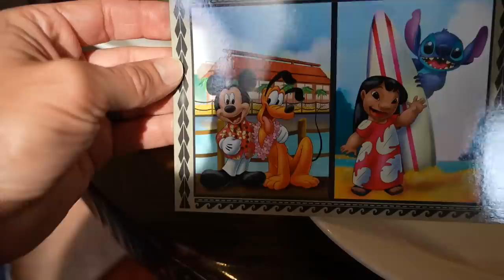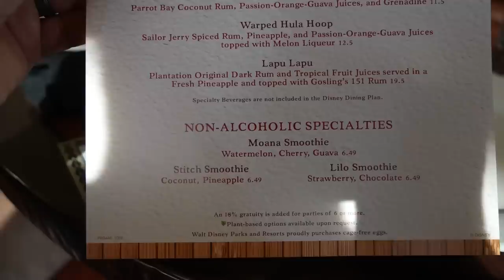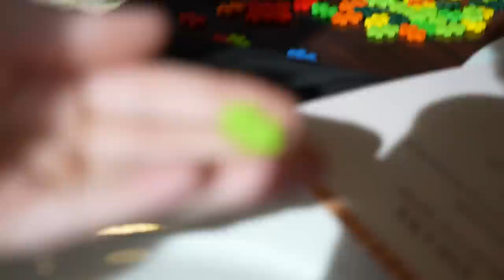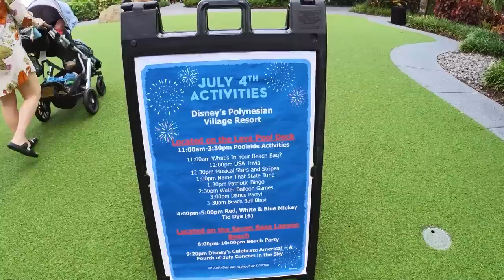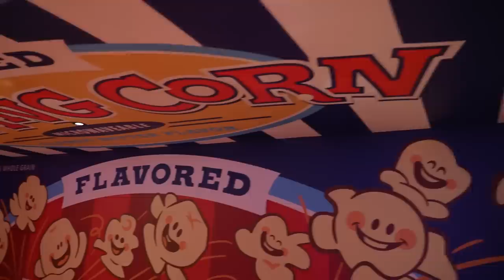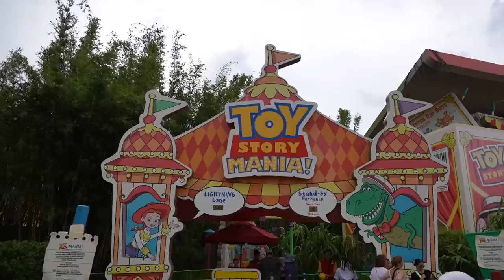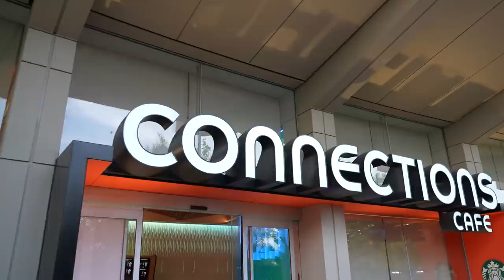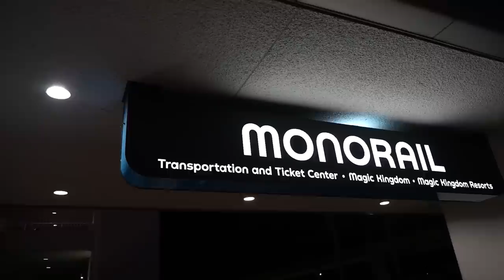Disney Polynesian Staycation Day3! | 2 Buffets In 1 Day, Hollywood Studios, Pool Day & Fireworks!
Today's vlog was our last full day of our Disney's Polynesian staycation! We start our day with breakfast at Ohana in the Polynesian, which was really good and the character interactions were even better! Then we head to the pool for a little swim and a few rides down the volcano water slide! Afterwards we head over to Hollywood Studios for some more rides and lunch at Roundup Rodeo BBQ, this was Jenn's and Jackson's first time and they both really liked it! Then Tim headed over to EPCOT to watch the 4th of July fireworks to end the night. It was a really great day and we hope you had fun hanging out with us!